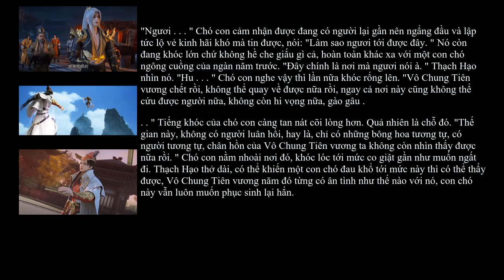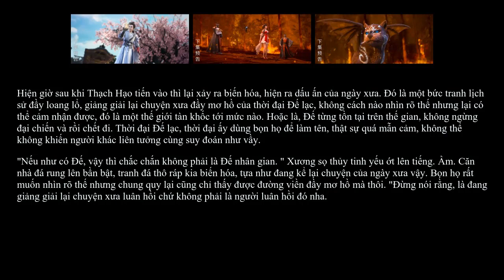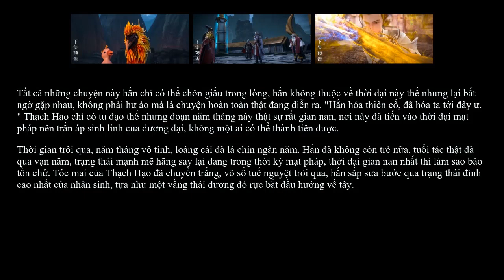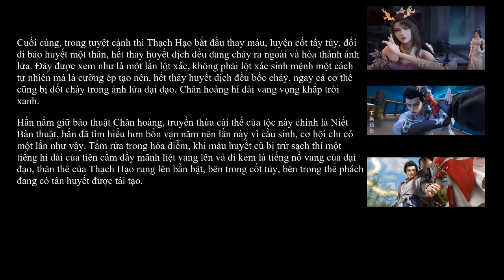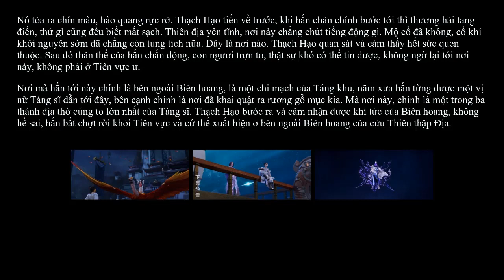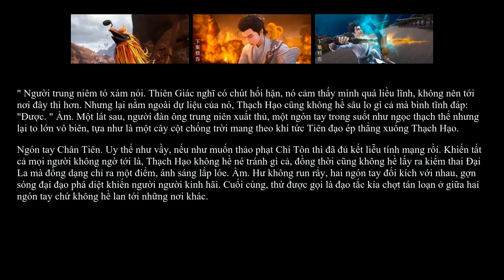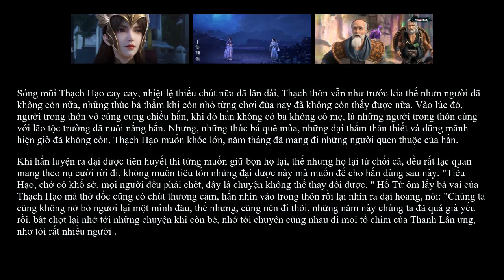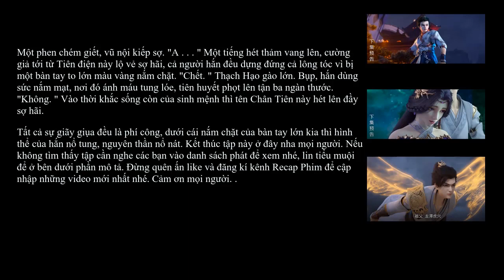THẾ GIỚI HOÀN MỸ TẬP 254 | HÓA TIÊN CỔ - VẪN THÊN LĨNH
- THẾ GIỚI HOÀN MỸ TẬP 252 | BÀN VƯƠNG THÀNH - BÀN NGHỆ
Donate ủng hộ cho AD Trà Sữa: Momo 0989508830, Vietcombank 𝟎𝟑𝟕𝟏𝟎𝟎𝟎𝟒𝟗𝟒𝟒𝟖𝟒 (V.T Mộng Nhung)